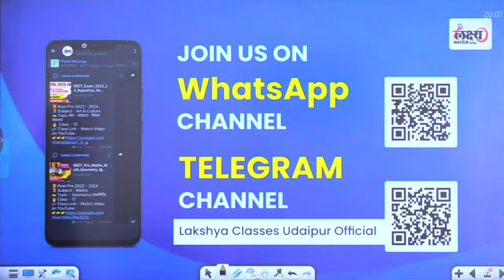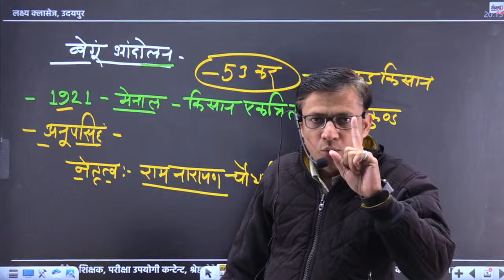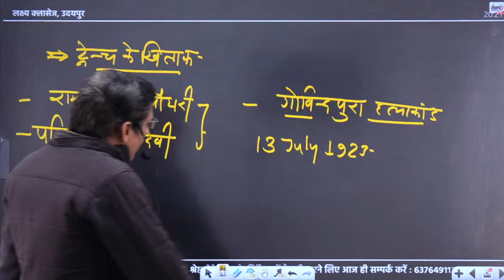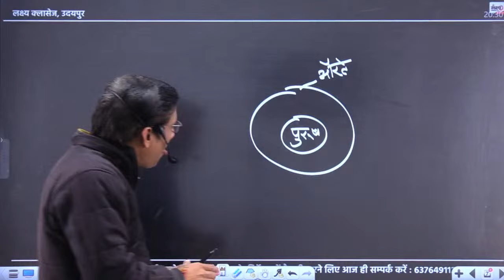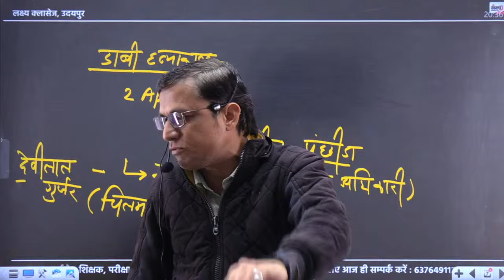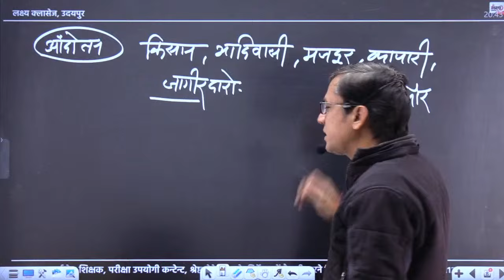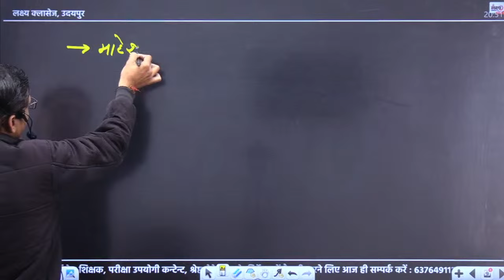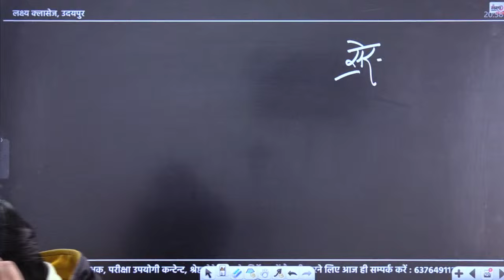RAS Pre online Classes 2024 | Rajasthan History : Rajasthan Kisan Andolan | #09 Govind Malviya Sir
Welcome to our interesting video on Rajasthan History exclusively prepared for RAS Pre Exam 2024. Our video is also relevant for all the other competitive exams of Rajasthan.